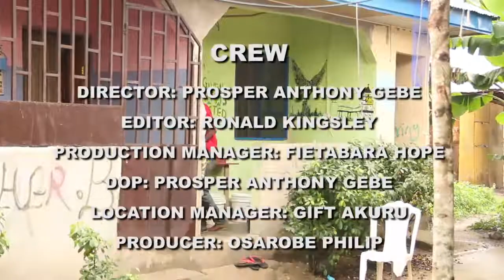Man power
Man Power Directed by: Prosper Anthony Gebe, Produced by: Osarobe Philip Njujima